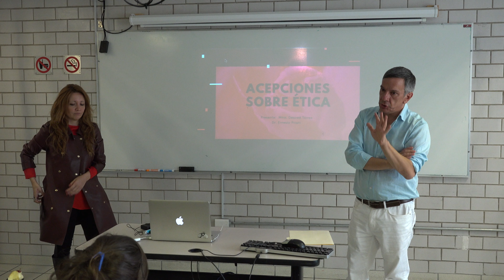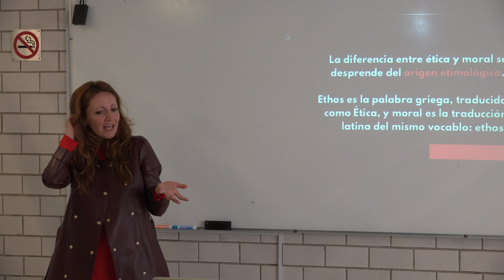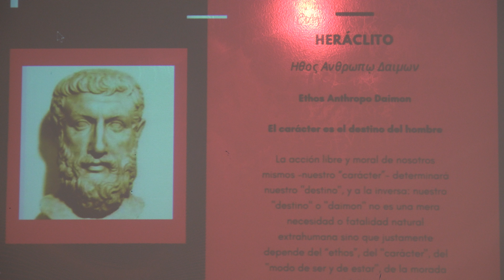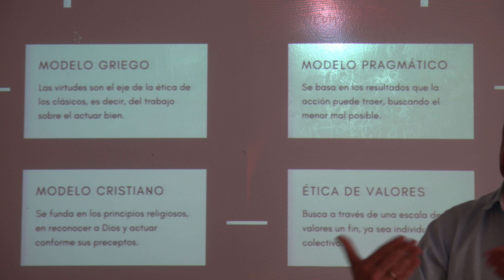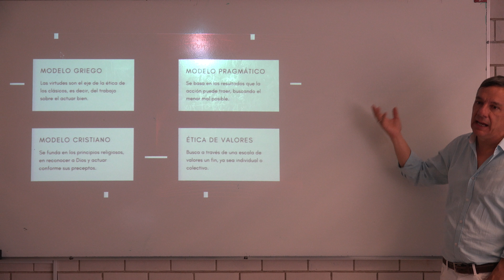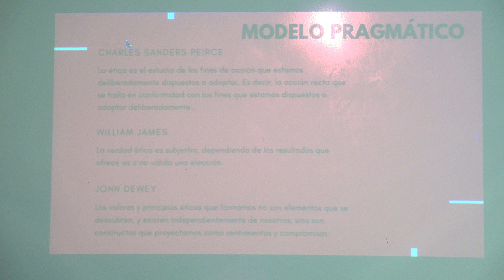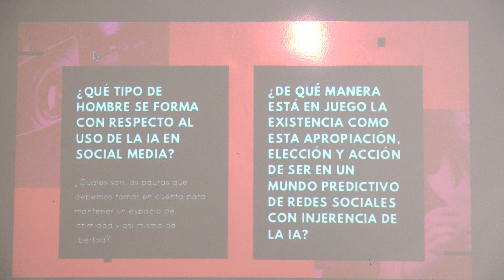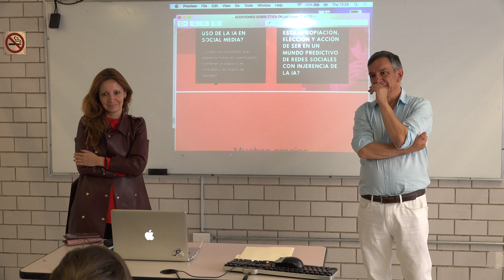Acepciones sobre etica Desireé Torres y Ernestro Priani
Plática dada por Desireé Torres y Ernesto Priani (Facultad de Filosofía y letras de la UNAM) en el Seminario: El rol de la IA en la sociedad, el día  jueves 6 de mayo del 2019 en la salón 204 en el Instituto de Investigaciones en Matemáticas Aplicadas y en Sistemas de la UNAM, IIMAS.

Roberto Gómez y Efraín Vega quienes grabaron y publicaron la platica